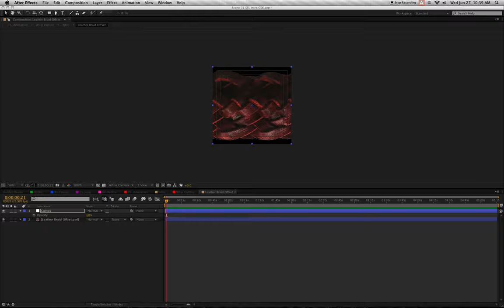After Effects Process Time-Lapse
This is a time lapse screen capture of a short project I did a while ago. This doesn't show the entire process, but it's a decent chunk.